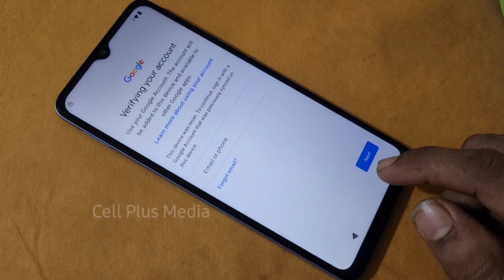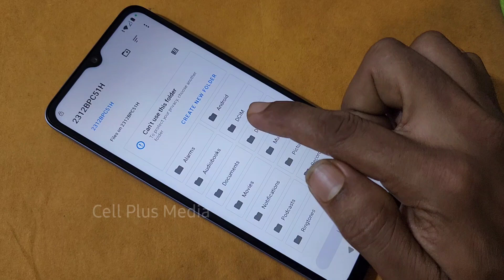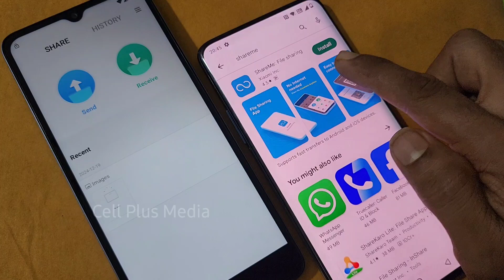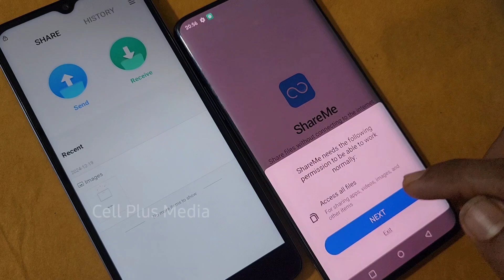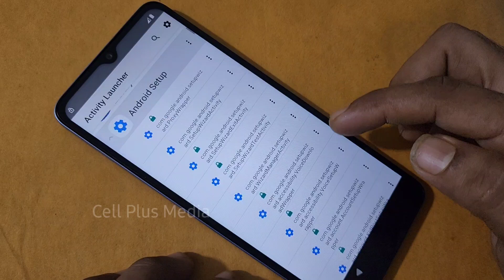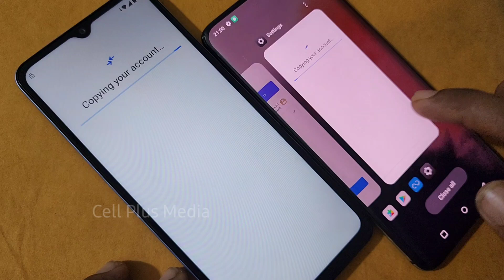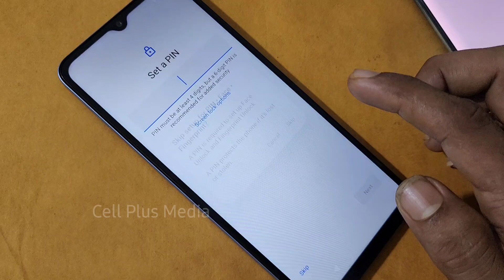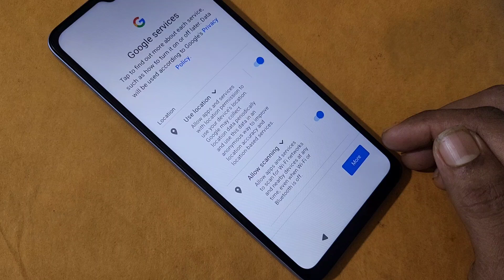Redmi A3X frp bypass android 14 latest update without PC | Redmi A3X frp kaise thode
How to bypass frp lock redmi a3x
Redmi a3x frp kaise thode
How to verify google account redmi a3x